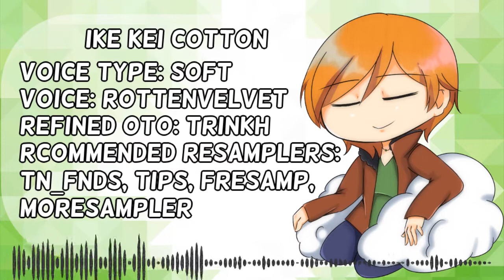【UTAU Birthday】Plastic Love -Future Funk-【Ike Kei Cotton】+Voicebank Download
HAPPY 7TH BIRTHDAY TO IKE KEI!
it has been years since i created him, i'm proud of him.
also, might be the last monopitch voicebank i'll be releasing. i want to try something else now
ALSO thank for Trinkh for the refined OTO!

about this voicebank, it's a Japanese VCV Soft voice. i used moresampler so he doesn't sounds too soft for this song

i really love this song! it's really nice and addicting! my friend introduced this to me and oh boy, i love it. i even sing it as well.

VSQx by KanerinP
Original by Mariya Takeuchi
Original composer by Tatsuro Yamashita
Illustration by me/RottenVelvet
Voice used is Ike Kei Cotton